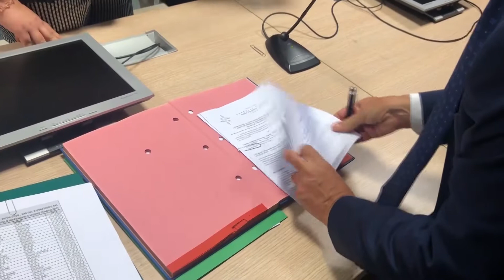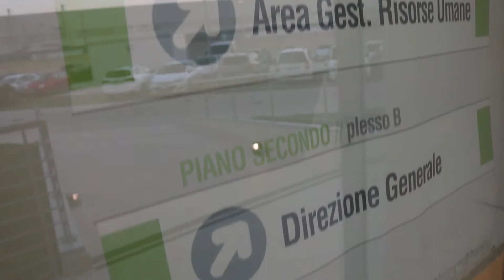Stabilizzati in 105 alla Asl Foggia, Emiliano: "Giornata importante per tante famiglie"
Il presidente della Regione: "Lo avevamo detto e lo abbiamo fatto. È una giornata molto importante per tante persone che hanno consentito il funzionamento delle nostre strutture sanitarie senza avere per anni un contratto al quale avevano diritto".